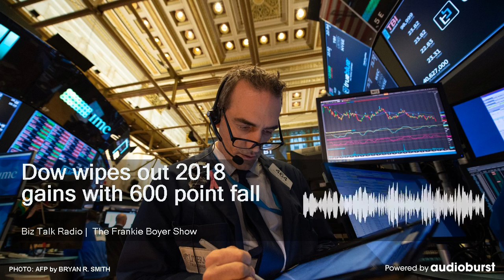Dow wipes out 2018 gains with 600 point fall